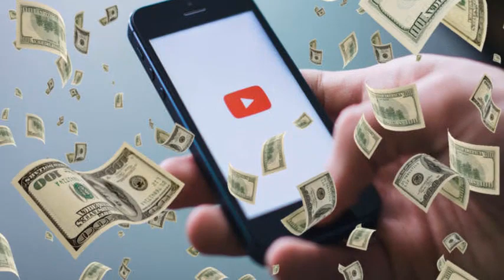آقایان از چه اندامی خوششان میآید ؟